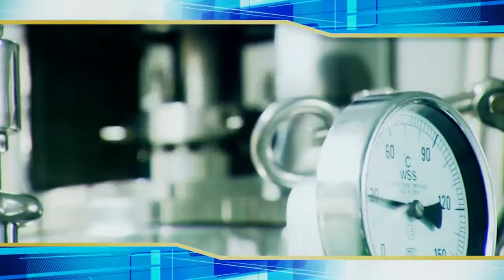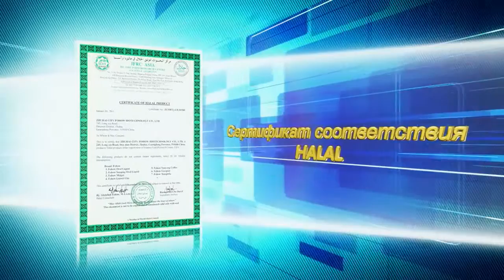Корпорация Fohow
Здравствуйте!
Если Вы хотите покупать продукцию Fohow значительно дешевле, то Вы можете стать регистрированным клиентом или партнерам нашей компании. Также Вы будете получать дополнительные подарки и учавствовать в различных акциях компании. Регистрация не обязывает Вас делать регулярные заказы, с Вас не будет взымаеться какая-то плата. Вы можете зарегистрироваться и получать продукцию в Вашей стране и городе.

 Меня зовут Андрей Ильин (Вильнюс, Литва). Я работаю  в компании Fohow с 2007 года, а с этой командой с 2002 года. Являюсь членом бриллиантовой команды компании Fohow в квалификации бриллиант 7 карат. Постараюсь предоставить Вам помощь по любым вопросам.

 У нас много клиентов и партнеров в разных странах и мы на практике помогаем им с помощью консультаций врачей решить проблемы со здоровьем. Партнерам же помогаем развить международный бизнес с постоянно растущим серьезным доходом.

 На данный момент люди из моей команды успешно работают и развивают бизнес Fohow в таких странах, как Литва, Латвия, Украина, Россия, Болгария, Польша, Германия, Австрия, Англия, Беларусь, США и др. Список клиентов и партнеров расширяется и мы постоянно ищем возможности развития в разных странах. Будем рады общению с Вами по любым вопросам. Вы всегда можете нам написать или позвонить.

Пусть вам всегда сопутствует здоровье, удача и успех!

 Sveiki!
Jeigu Jūs norite įsigyti Fohow produkciją daug pigiau, tuomet galite tapti registruotu mūsų kompanijos klientu ar partneriu. Tada taip pat gausite papildomų dovanų bei dalyvausite įvairiose kompanijos akcijose. Registracija neįpareigoja Jūsų teikti reguliarių užsakymų ir Jums nebus taikomi jokie papildomi mokesčiai. Galite užsiregistruoti ir gauti produktus savo šalyje ir mieste.

  Mano vardas Andrej Iljin (Vilnius, Lietuva). Fohow kompanijoje dirbu nuo 2007 m., o su šia komanda – nuo ​​2002 m. Esu Fohow deimantinės komandos narys, turintis 7 karatų deimanto kvalifikaciją. Pasistengsiu jums padėti iškilus bet kokiems klausimams.

  Turime daug klientų ir partnerių įvairiose šalyse ir konsultuodamiesi su gydytojais praktiškai padedame jiems išspręsti sveikatos problemas. Padedame savo partneriams plėtoti tarptautinį verslą su nuolat augančiomis rimtomis pajamomis.

  Šiuo metu mano komandos žmonės sėkmingai dirba ir plėtoja Fohow verslą tokiose šalyse kaip Lietuva, Latvija, Ukraina, Rusija, Bulgarija, Lenkija, Vokietija, Austrija, Anglija, Baltarusija, JAV ir kt. Klientų ir partnerių sąrašas nuolat plečiasi. Mes nuolat ieškome plėtros galimybių įvairiose šalyse. Mielai bendrausime su Jumis visais klausimais. Visada galite mums parašyti arba paskambinti.

Tegul sveikata, sėkmė ir sėkmė visada lydi Jus!